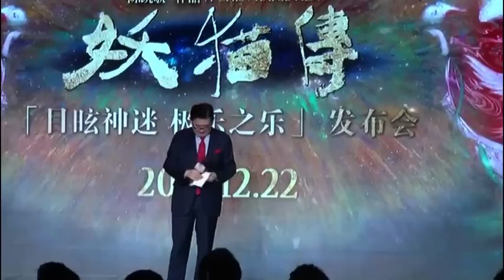电影《妖猫传》全球首映【超清 】国语中字 主演：黄轩 染谷将太